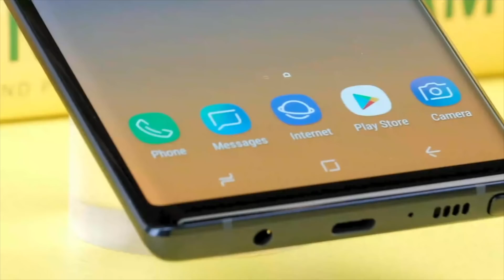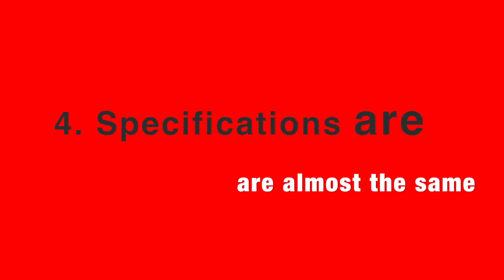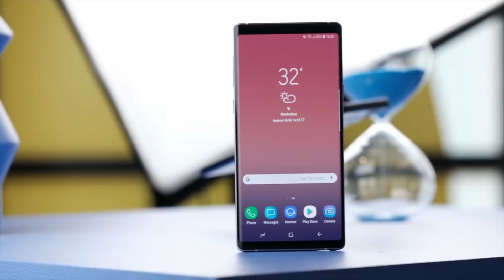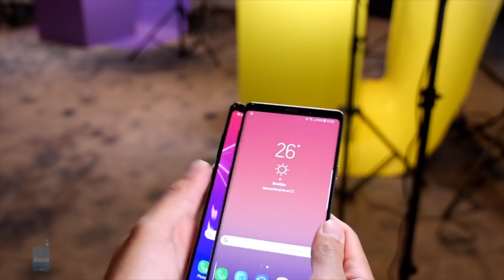Samsung Galaxy Note 9 - 5 Reasons To Not Buy It In 2018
Samsung Galaxy Note 9 is officially unveiled by Samsung. If you are the one thinking about buying Note 9. I’d like to point out a few things before you make that big purchase decision.

Here Are 5 Reasons I Won't buy the samsung galaxy note 9 in 2018 !

Your thoughts?

Video Used : Android Authority

PEACE !